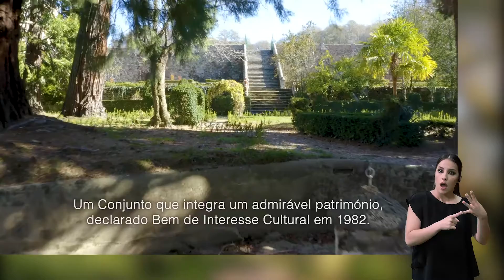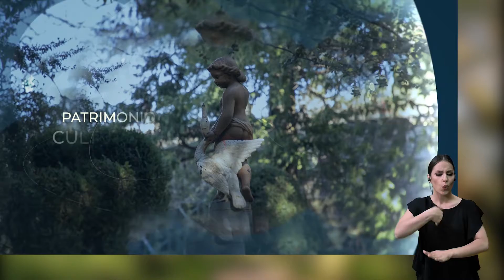Jardins históricos transfronteiriços com linguagem gestual. Projeto Europeu JARCULTUR.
Vídeo do Jardim Histórico transfronteiriço adaptado para a língua gestual portuguesa onde podemos contemplar a Mata do Béjar e a Mata Nacional do Buçaco.
 Projeto Europeu JARCULTUR.